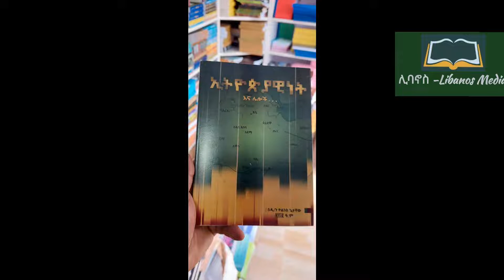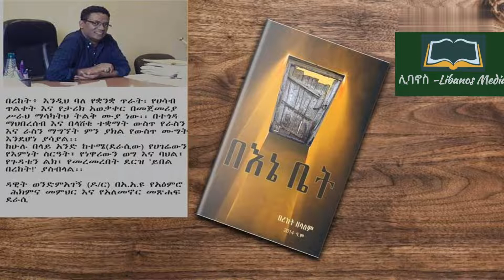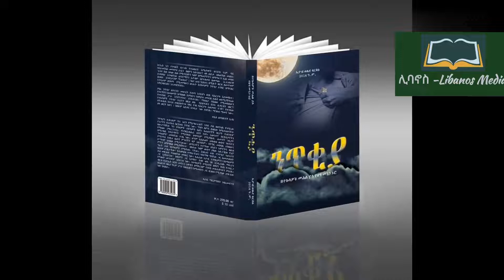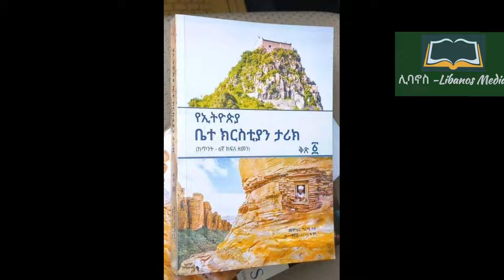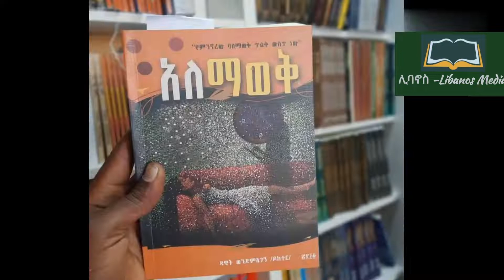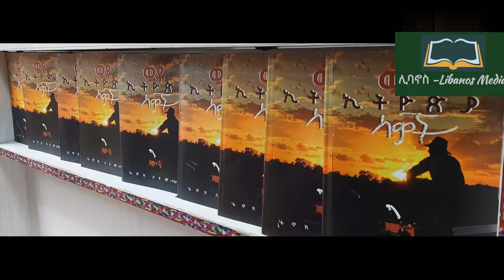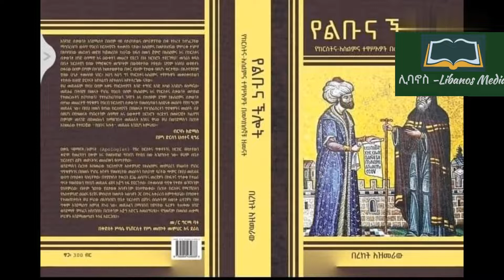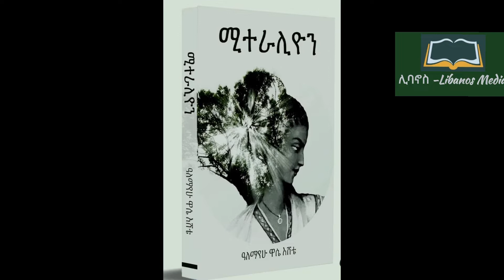የ2014 ዓ.ም ምርጥ 10 መጻሕፍት||Best books of the year 2014 e.c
የ2014 ዓ.ም ምርጥ 10  መጻሕፍት||
Best books of the year 2014 e.c

ሊባኖስ ሚዲያ|| Libanos Media
ድምጸ መጻሕፍት ያገኛሉ!

ውድ የሊባኖስ ሚዲያ ተከታዮች እንኳን ደህና መጣችሁ! ሊባኖስ ሚዲያ መጻሕፍት ይደመጣሉ፣ይዳሰሳሉ፣ይቃኛሉ፣ይጠቆማሉ፣ይተቻሉ፣ይሞገሳሉ።
 ሊባኖስ ሚዲያ በመቀላቀል ከመጻሕፍት ጋር እንወዳጅ!! የንባብ ባህል እናሳድግ!!